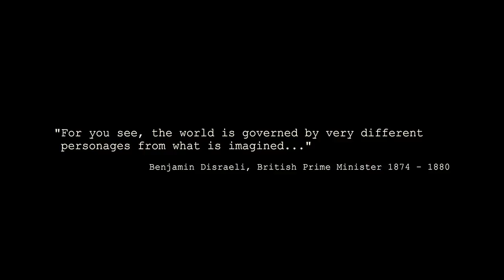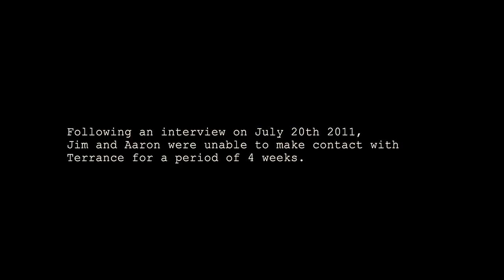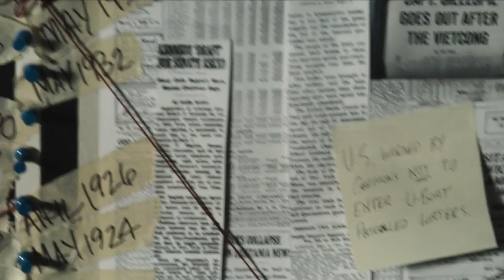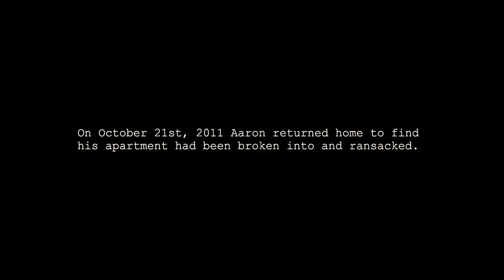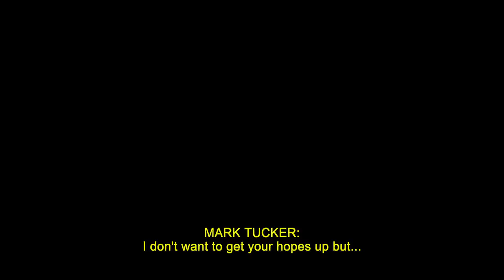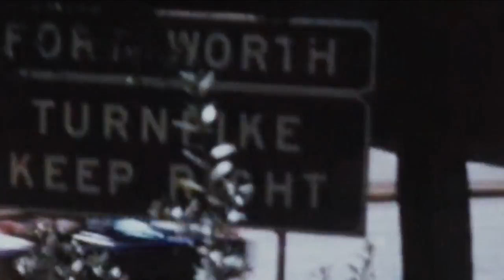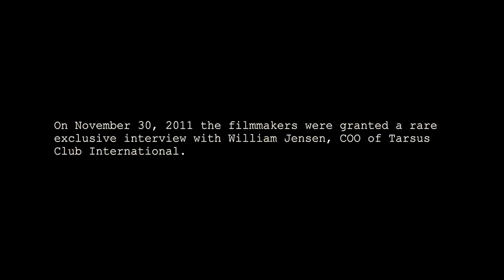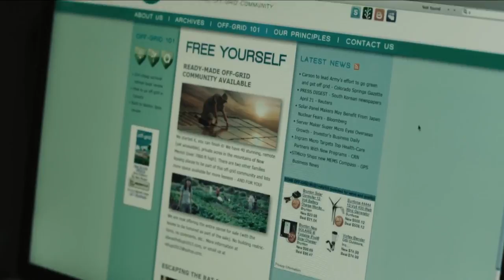"The Conspiracy" - Full Movie (2012) 🎬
_*The Conspiracy*_ is a 2012 Canadian found footage psychological horror-thriller film written and directed by Christopher MacBride. It features actors Aaron Poole, James Gilbert, Alan C. Peterson, and Julian Richings.

It tells the story of two documentary filmmakers who set out to create a film about a conspiracy theorist named "Terrance G" who disappears during the making of the film.

The two filmmakers are subsequently drawn into the world of a global syndicate whose aims and machinations are clouded in secrecy.

_—Wikipedia_